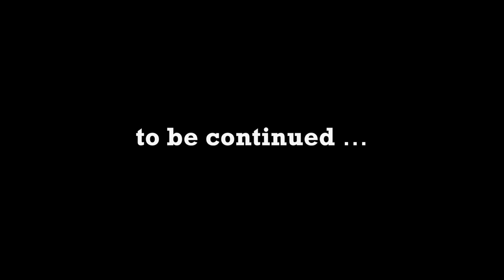The Young Guns & Katja get ready to race at Glemseck 101